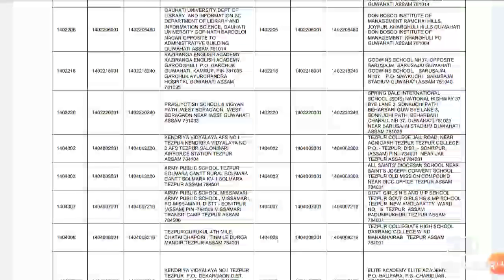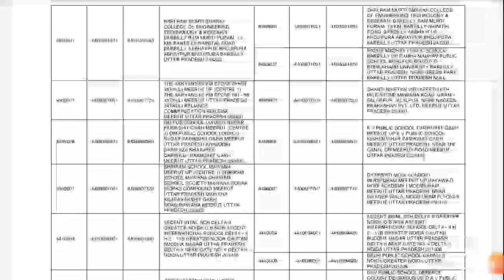NEET 2020 exam centre changed by NTA !! Check your admit card now !! Important update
Harsahay Chopra